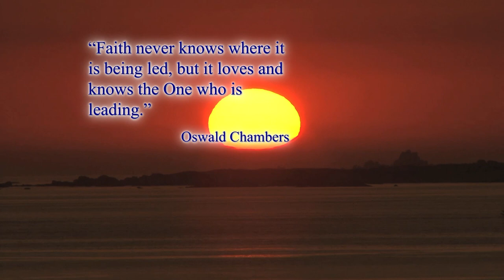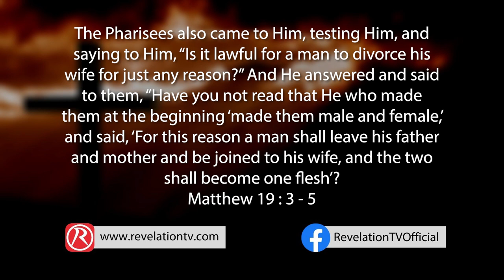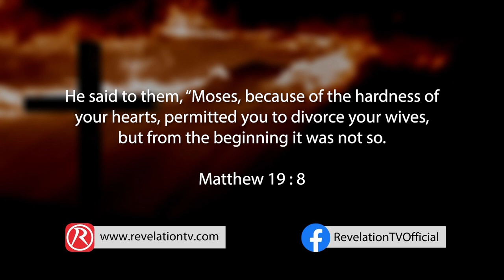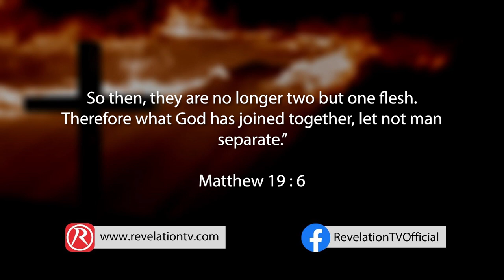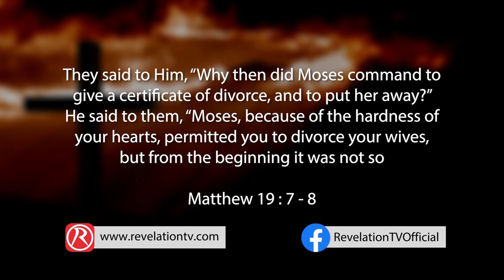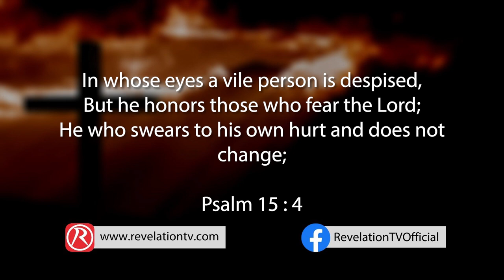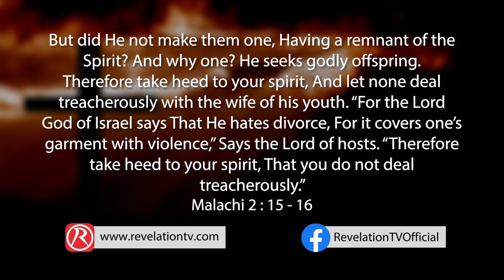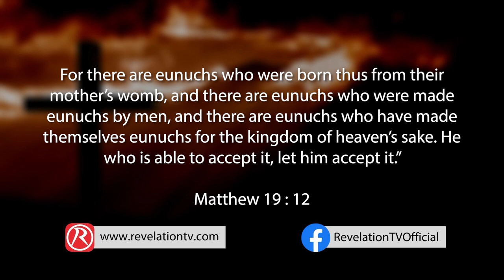The Marriage Covenant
Yemi is sharing on what marriage is, and why we must make sure through humility, we make it work.